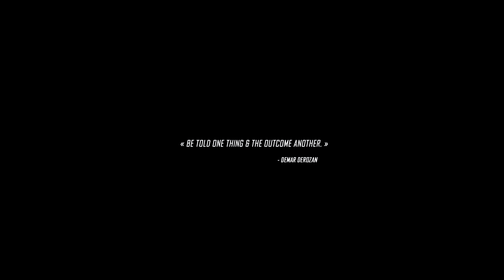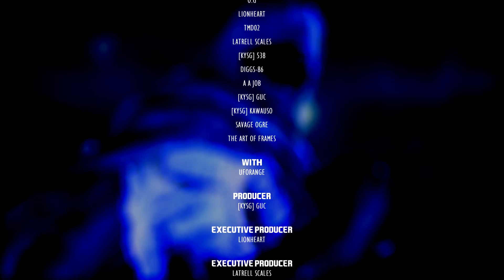Tekken 7 - All Star Combo Video